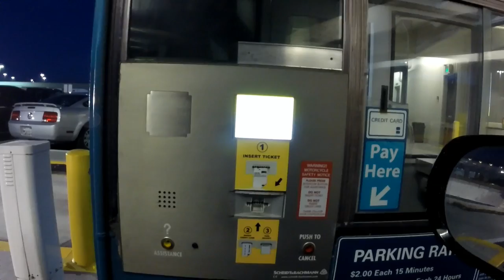США 4729: Мария и Семен - едем на съемную квартиру из аэропорта Сан Франциско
Мария и Семен - едем на съемную квартиру из аэропорта Сан Франциско
Ссылки на канале SiliconValleyVoice /школа Михаил Портнов: